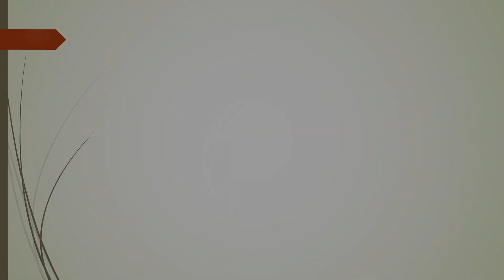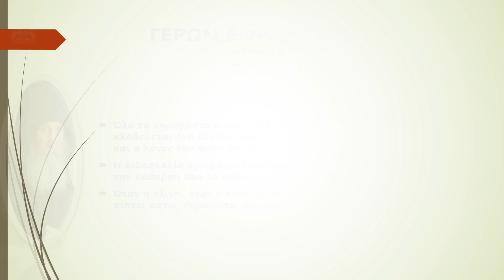ΓΕΡΩΝ ΕΦΡΑΙΜ ΑΡΙΖΟΝΑΣ ΠΝΕΥΜΑΤΙΚΟΣ ΑΓΩΝΑΣ Η ΝΗΨΗ ΤΗΣ ΨΥΧΗΣ...!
ΓΕΡΩΝ ΕΦΡΑΙΜ ΑΡΙΖΟΝΑΣ
ΠΝΕΥΜΑΤΙΚΟΣ ΑΓΩΝΑΣ Η ΝΗΨΗ ΤΗΣ ΨΥΧΗΣ...!